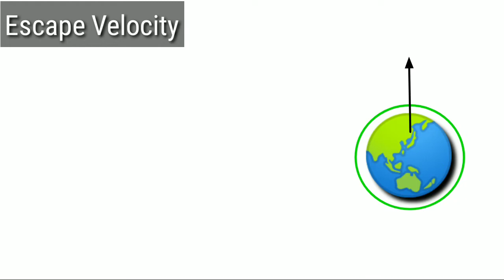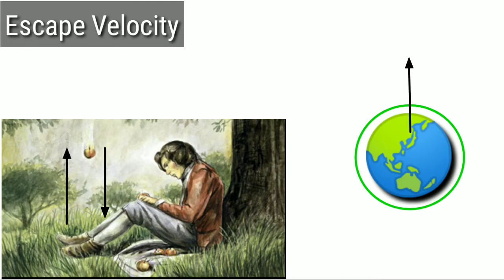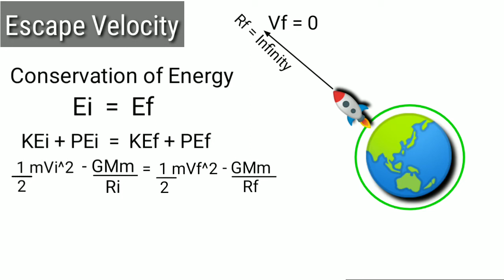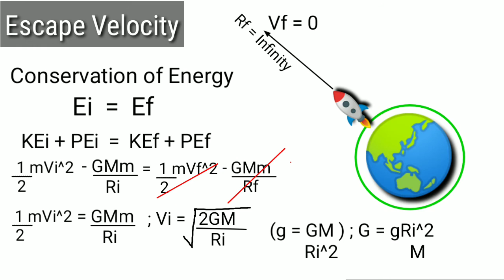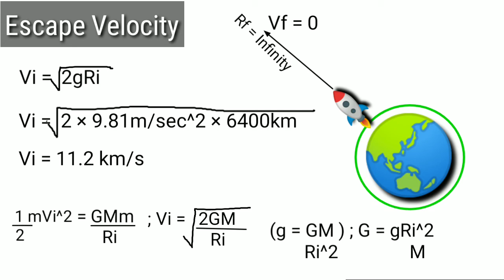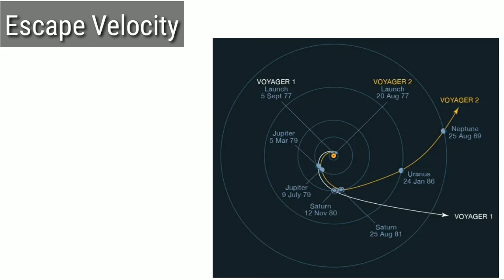Escape Velocity class11th physics